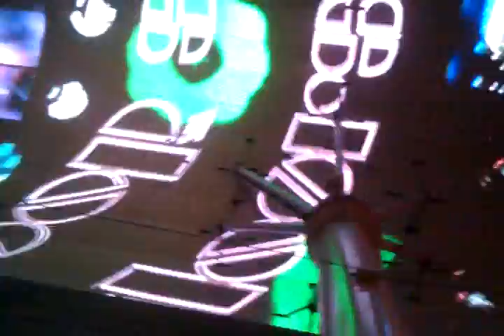Fremont Street Experience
Music videos overhead on the hour